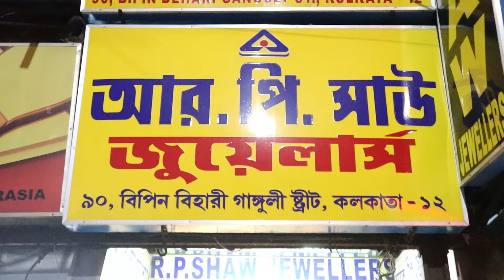6 Grams LightWeight Bridal Gold Bala Design with Price || Bracelet Bala Collection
Hi, lovelies!
This is Suparna & Sagar.
We found a Gold Jewellery Shop in Bowbazar named R.P. Shaw Jewelers. They have a huge collection  of Light Weight Necklace starting from 1.5 grams only . You can get  a bridal necklace under 10,000 rupees.😳😳 All the designs are really good and the finishing is awesome.❤️ You will fall in love 😍with the necklaces for sure. Remember one thing all the jewellery they have are of 22 Carat Hallmark 916. Please visit there shop once.

👇👇👇👇Shop address👇👇👇👇
R.P. SHAW JEWELLERS
90, Bepin Behari Ganguly Street
Landmark: Opposite Goenka College of Commerce,
Kolkata, West Bengal 700012

Mike Used:
Tripod Used:
Light Used:

Thanks